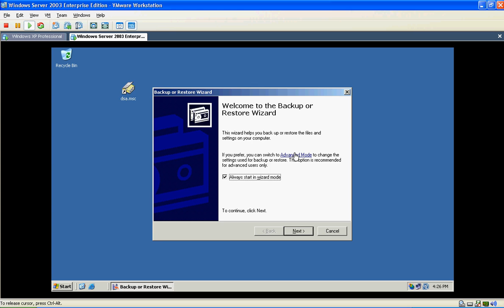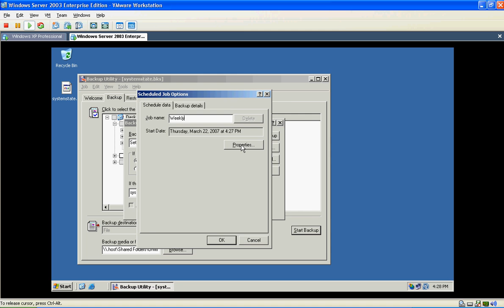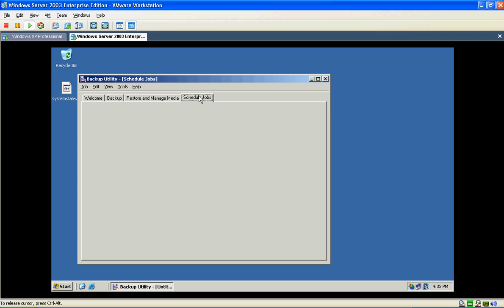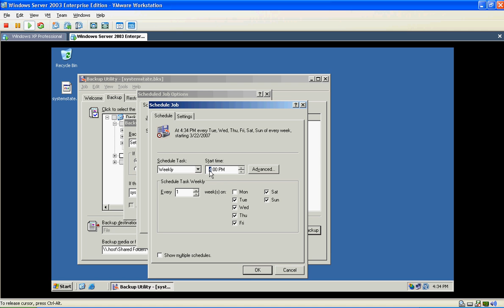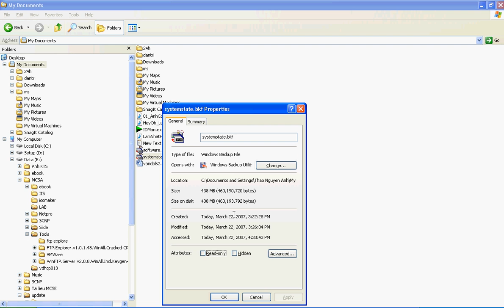schedule backup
Microsoft Certified Solutions Associate (MCSA).
Earn your Microsoft Certified Solutions Associate (MCSA) certification, which is a prerequisite to the MCSE expert-level certifications. Please us this training video !